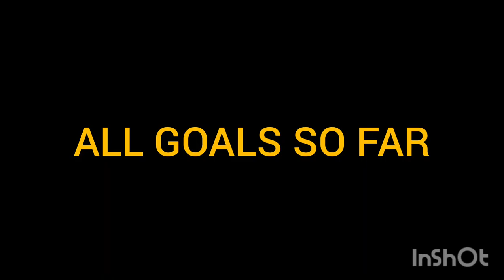LEVI GARCIA 2022/23 ALL GOALS SO FAR ⚽️